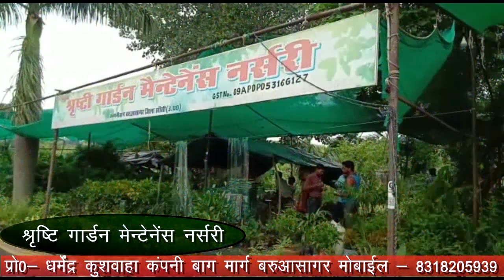बरुआसागर थाने में तैनात दरोगा की विदायी हुई कुछ इस तरह की झलक पड़े आंसू।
Report : Anand Modi